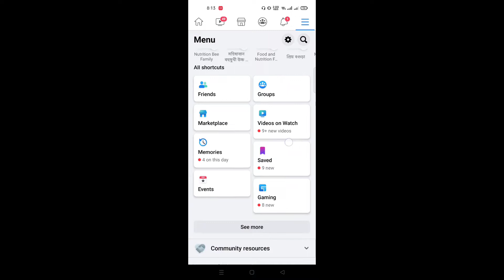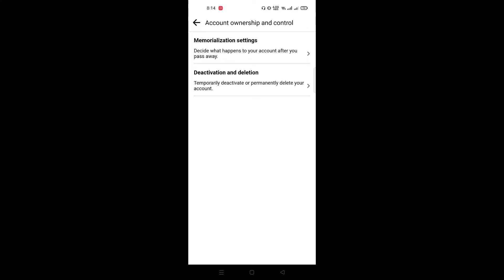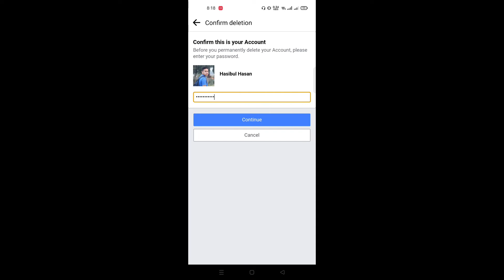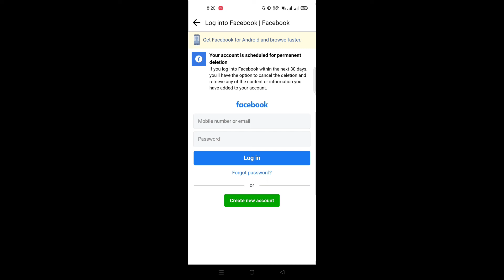Permanently Delete Your Facebook Account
Facebook Account Permanently Delete ফেসবুক একাউন্ট চিরতরে মুছে ফেলার উপায়
Keywords: How to delete facebook account permanently facebook account permanently delete on phone facebook account permanently delete by phone facebook account permanently delete 2022 how to delete facebook account permanently 2022